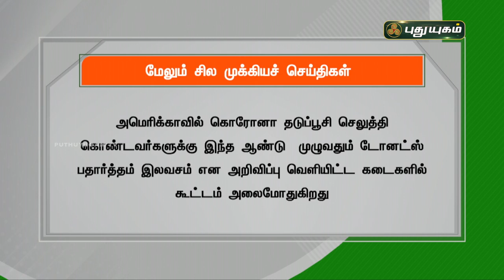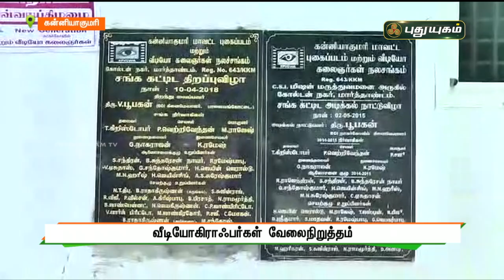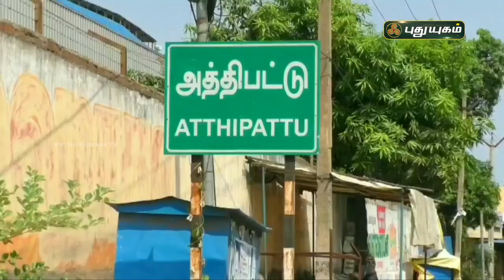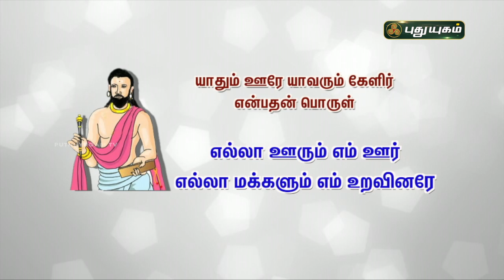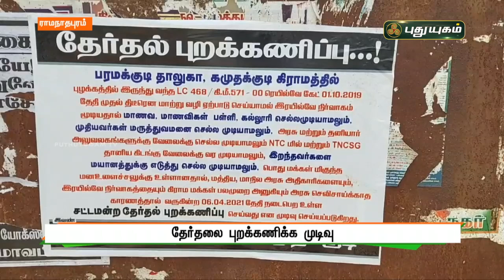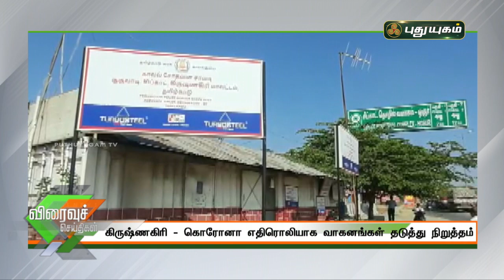புதுயுகம் செய்திகள் | 8 AM News | 24-03-2021| Puthuyugam News | PuthuyugamTV